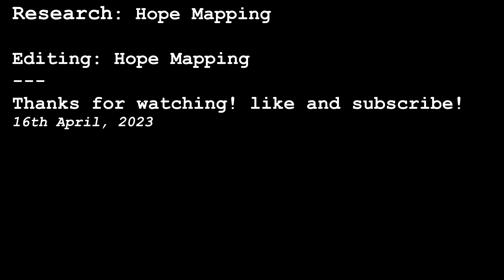Battle of Bakhmut Daily Update: 16th April 2023 "Fake news + Ukrainians retreat from Train Tracks"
The Battle of Bakhmut Update: 16th April 2023

This is a trial of the daily upload schedule. Do not expect for this to go on forever!

!ATTENTION!
This battle is currently ongoing and may not be up-to-date.

Using Adobe After Effects CC 2022, Adobe Photoshop CC 2022, Adobe Illustrator CC 2022 and OpenStreetMap. Thumbnail made using Satellite Google Maps.
Inspiration from Eastory - thus his editing style
All credits regarding editing and research belongs to me.

How to make something like this:
1) Find a good map to animate off of - I edited an OpenStreetMap tile on Illustrator
2) Draw the lines - be aware of any splitting fronts
3) Animate those lines (paths) using Shape Paths on After Effects
4) Use Photoshop or Paint to draw the units
5) Animate those units using the position tool on After Effects
6) Add text, dates and events, I used the fade effect.
7) Render everything (2 mins at 1280x720 is about 11 Minutes)
8) Create a thumbnail, title and upload to YouTube.
P.S. Works better with Music and simple visuals =)

Thank you so so much for watching this video.

This video is for education and entertainment purposes. Please do not try and invade Ukraine. I do not want to do more work :/